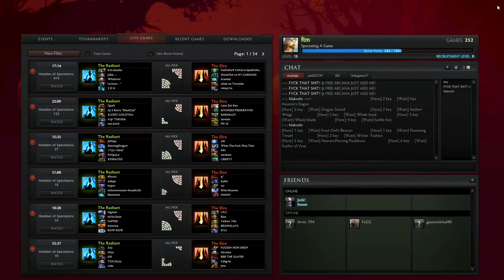How the book of Revelation works: apocalyptic rant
As the title says. Also includes some lovely dota 2 footage. Sources: NRSV bible Fee and Stuart: How to Read the Bible for All its Worth 2003 Zondervan Fee and Stuart  How to Read the Bible.

If youre going to even begin to understand this book, DO NOT GO BEYOND THIS BOOK, or at least beyond the Scriptures. This book is self-contained, and there is NO need to try and figure out.

I hate Chloé Bourgeois with a real, time-consuming passion and the fact that shes probably going to get that bee Miraculous and become Queen Bee or whatever makes me really really upset..